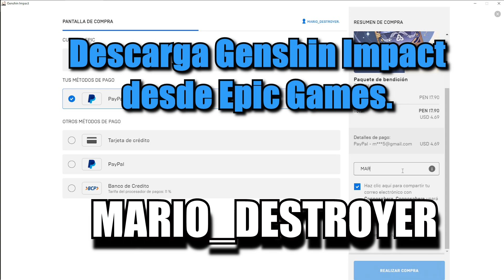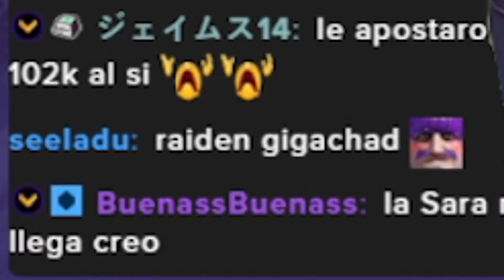✅ ABISMO GRATIS - SI ERES AR60 ✅ REVISION DE CUENTA ✅ LE PASO EL ABISMO ✅SHOGUNRAIDEN HYPERCARRY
⭐GRATIS⭐
⭐SI AUN NO SABES HACER EQUIPOS PARA EL ABISMO, ESCRIBEME EN LA CAJA DE COMENTARIOS. ❤ REPARTO CORAZONES A LAS PERSONAS QUE LEO.

⭐GRATIS⭐NO TE LO PIERDAS - EN MI TWITCH⭐
⭐TODOS LOS DIAS SORTEO DE REVISION/ABISMO GRATIS
✅TODOS LOS DÍAS 7:30 PM HORA PERU
⭐REVISIONES ✅VIERNES ✅
⭐ABISMOS      ✅SÁBADO ✅

✅ NO SE PASA EL ABISMO SIENDO AR60 ✅ REVISION DE CUENTA ✅ LE PASO EL ABISMO ✅
SHOGUN RAIDEN BENNET XIANLING XINGCHIU
SHOGUN RAIDEN NATIONAL
SHOGUN RAIDEN HYPERBLOOM
PERMAFROST AYAKA
GUIA DEL ABISMO

00:00 REVISION DE CUENTA GENSHIN IMPACT
00:20 CREADOR DE CONTENIDO EPIC GENSHIN IMPACT
0:43 CREANDO EQUIPOS PARA EL ABISMO GENSHIN IMPACT
0:52 REVISION DE CUENTA GENSHIN IMPACT
2:16 MEJORANDO LA CUENTA GENSHIN IMPACT
4:16 EQUIPOS PARA EL ABISMO GENSHIN IMPACT
4:37 ABISMO 12 - 1
7:06 ABISMO 12 - 2
9:01 ABISMO 12 - 3
11:46 YELAN SUSCRIBETE